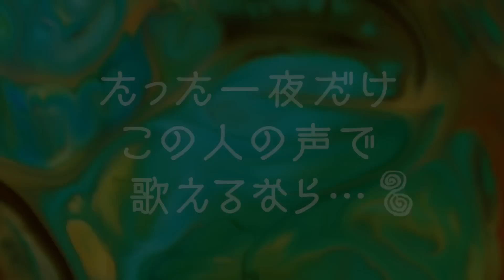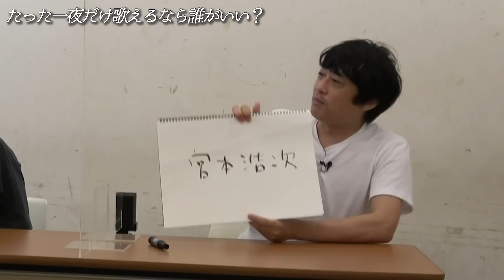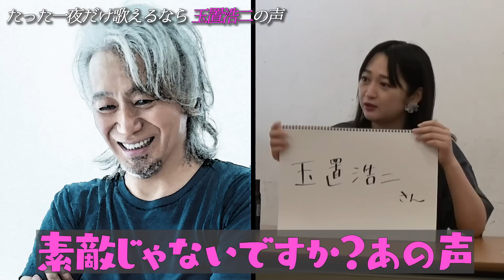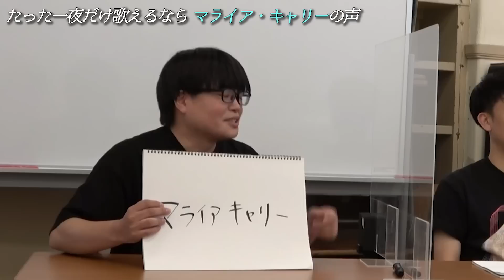結婚式、文化祭、ここぞの時にあの人の声で歌いたい！あなたなら誰がいい？学校の休み時間のノリでゆるーくトーク【渦トーク①】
【「渦」公式YouTube】
その名も【渦】！